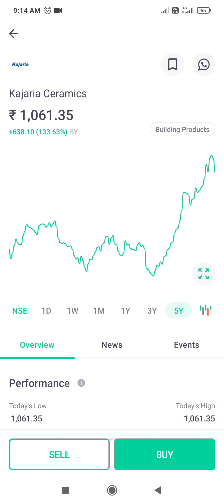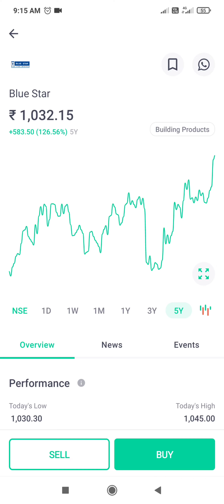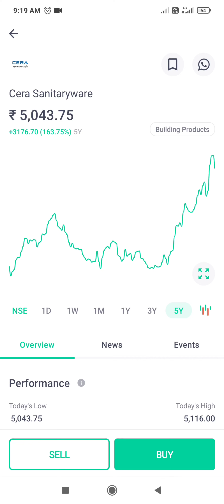Share market News and updates, Astral, Kajaria ceramic, Blue Star, Prince Pipes and fittings